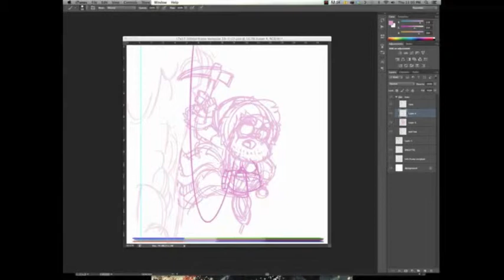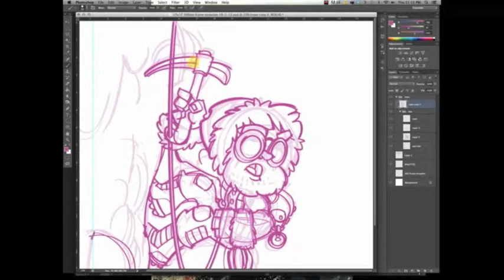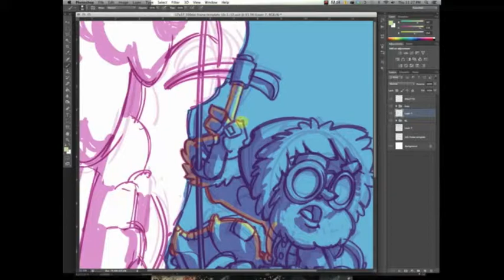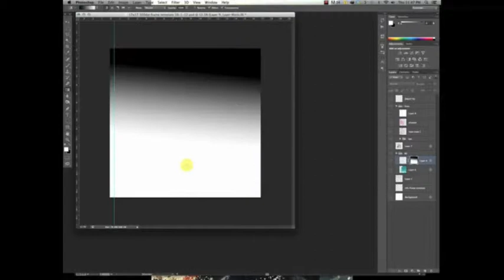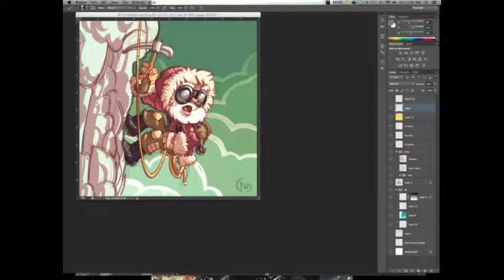Paul Wilson - Quick Sketch Ice Climber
Paul Wilson quick character study sketch in Photoshop using a Cintiq 21UX.

@iamwheatking - instagram
@iamwheatking - twitter